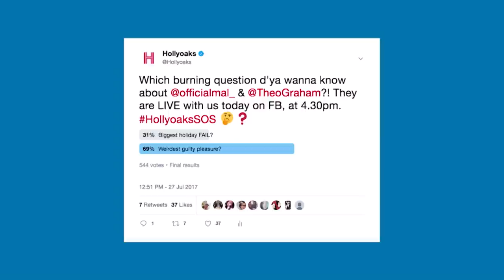Slice of Summer LIVE - Week 2 Full Show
In this weeks show we get the full PugLife experience with Sarah Jayne Dunn and her darling dog Ming Ming, Theo and Malique go head-to-head in a dance off to remember and Lauren McQueen and Alex Fletcher talk about the Prily break up and what's next for Lily!

Snapchat: Add 'hellohollyoaks' for daily spoilers.